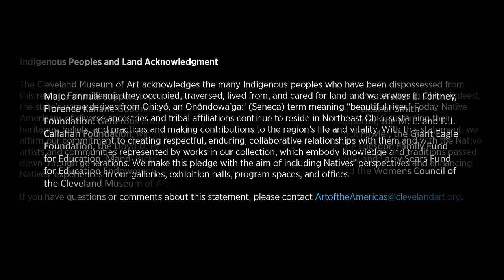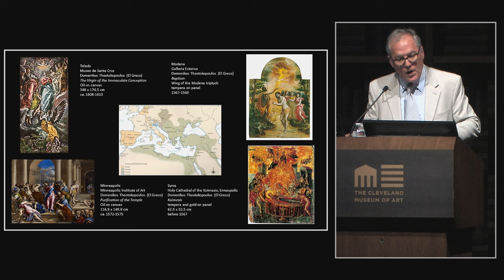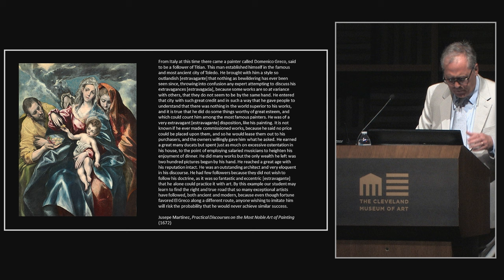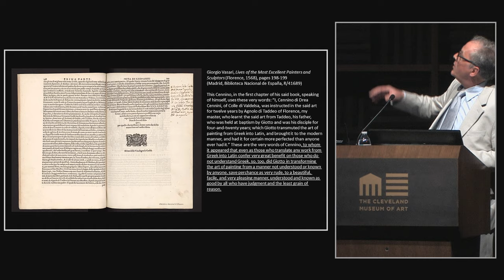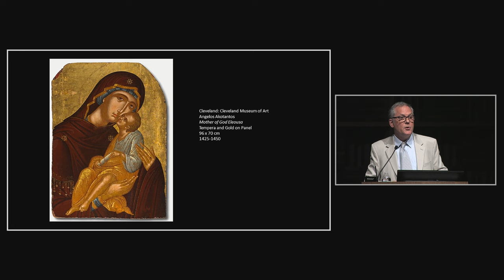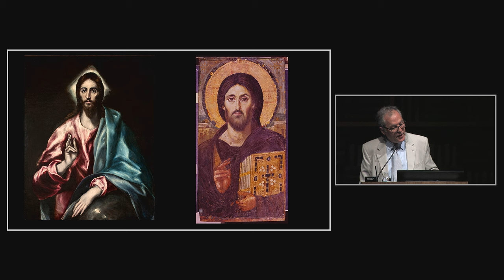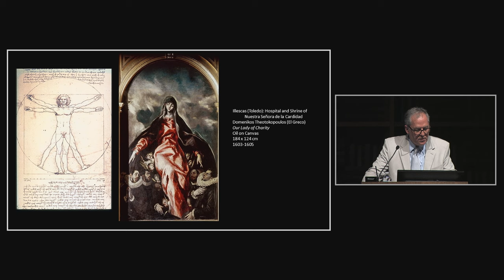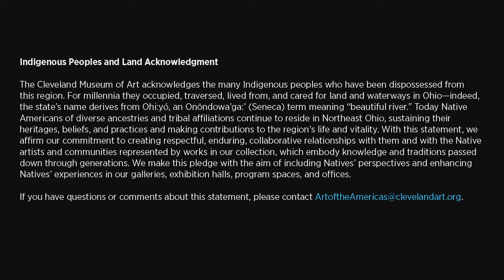The Dr. John and Helen Collis Lecture 2023: Wandering off the Byzantine Path: El Greco’s “Modernism”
The Dr. John and Helen Collis Lecture in Greek and Byzantine Art
Wandering off the Byzantine Path: El Greco’s “Modernism”
     Sunday, September 24, 2023, 2:00 p.m.

In this lecture, Charles Barber investigates how El Greco’s Greek identity has shaped both the conception and reception of his work. First trained in the tradition of Byzantine icon painting found on Crete, El Greco developed an understanding of his own art as a form of early modern Greek painting in the course of his life. This individual manner, which is so attractive to our own era, was set aside from the story of Spanish painting written in the 17th and 18th centuries as an eccentric and alien path that was not to be followed.

Barber is the Donald Drew Egbert Professor of Art and Archaeology at Princeton University. A specialist on Byzantine art, his research and publications range from late Antiquity until the early modern period. His major publications have focused on the intellectual history of the icon.